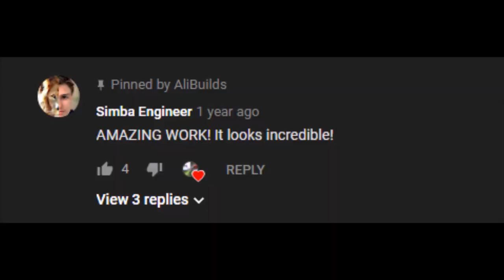Shout Out To: TheLuigiStriker, Kaderomine14, JFTM Universe